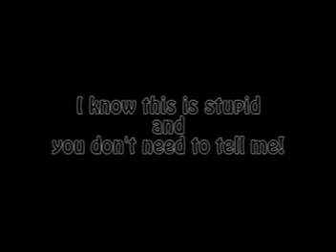LET US PLAY A GAME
I got so bored... I don't know what to do. so I decided to bug everyone else... hehehehee

please join the stupid game! thanks for participating!! ^___^

Don't forget to video respond!